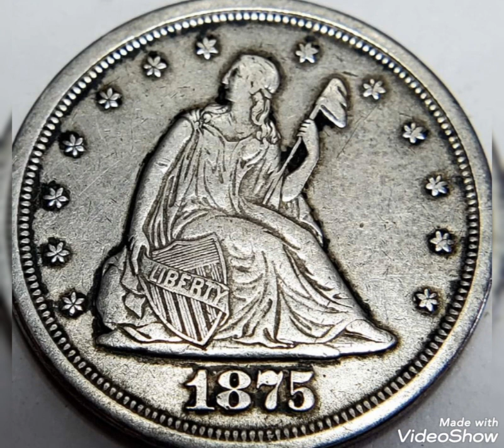1857 US & 20 cents ,coin value and price rare .